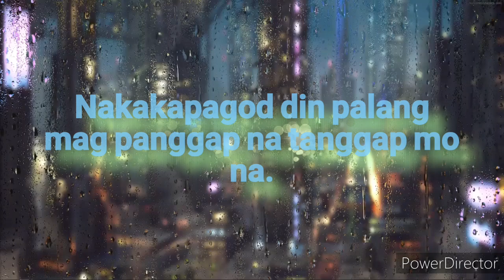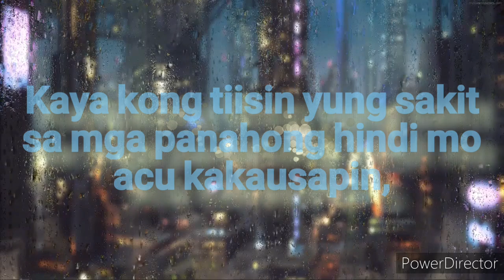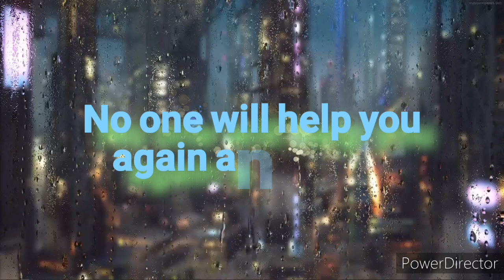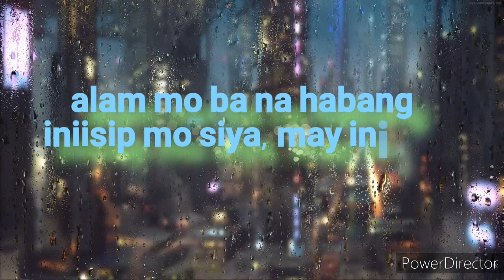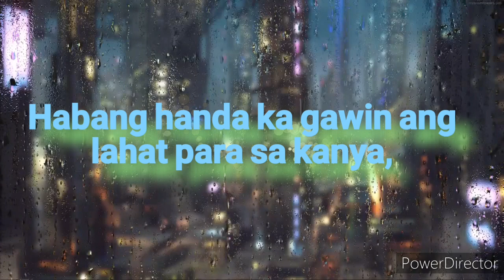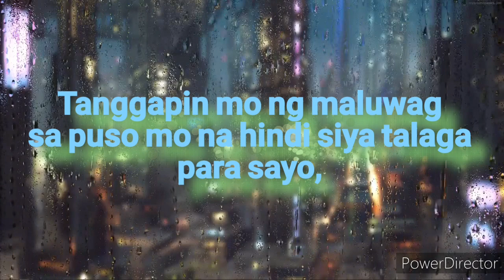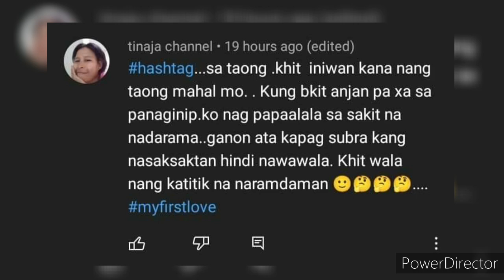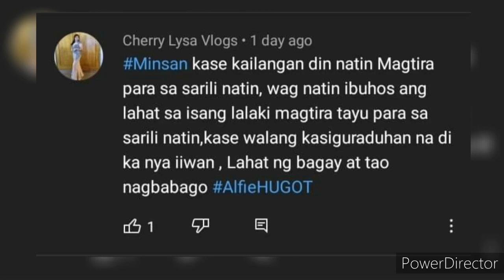KAILAN KA NAPAGOD? | ALFIE MONTILLA